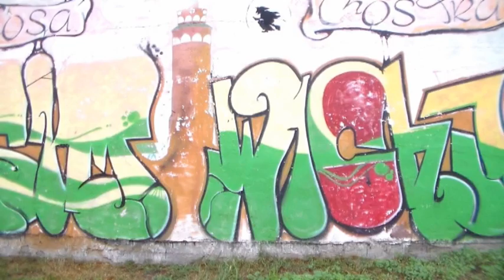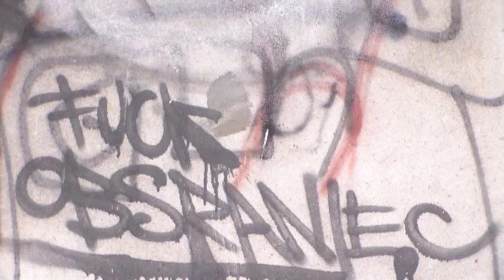Brodnickie graffiti3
3 część o tym co w tytule. Zdjęcia i muza - Piotr Grążawski